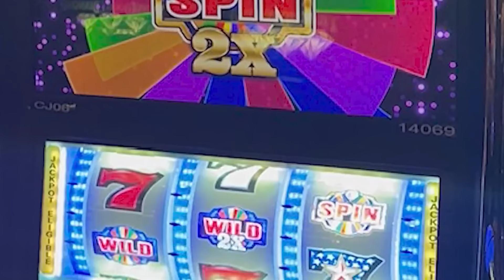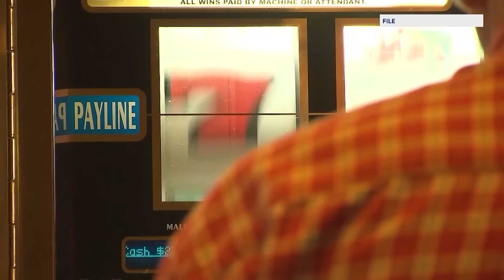New Jersey woman to sue Bally Casino for failure to pay out winnings over $2 million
She claims the casino told her she didn't win anything but says she has the photos to prove she did.